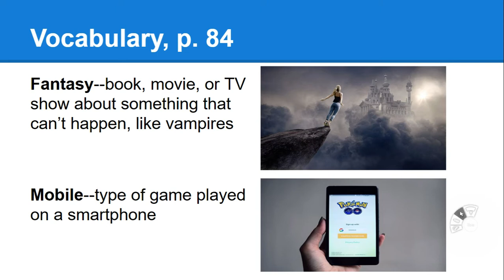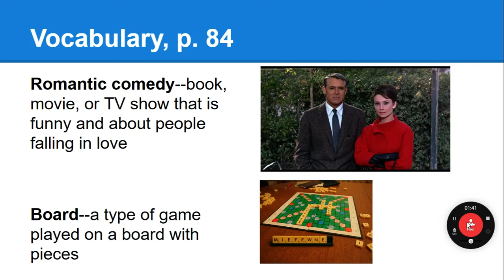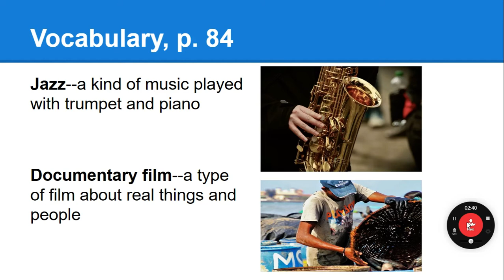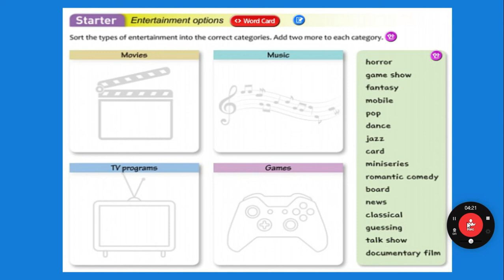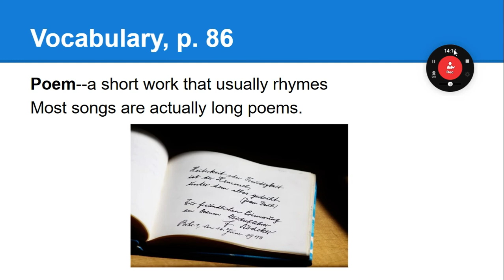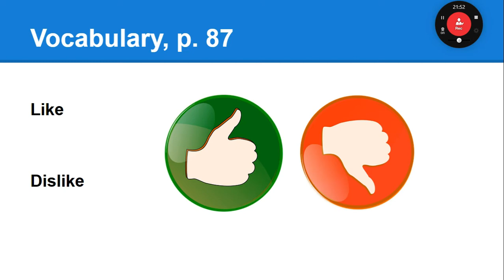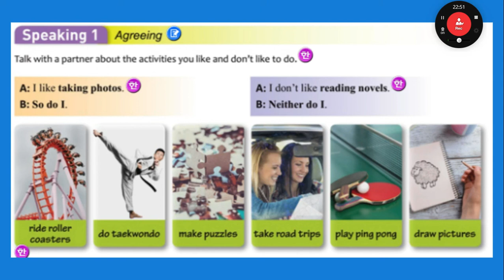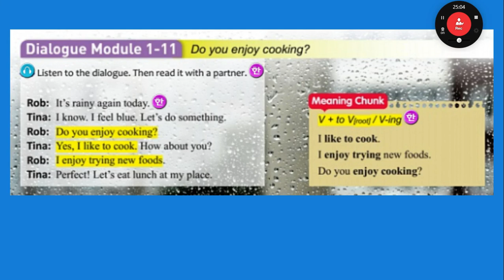영어1 11주차 1차시